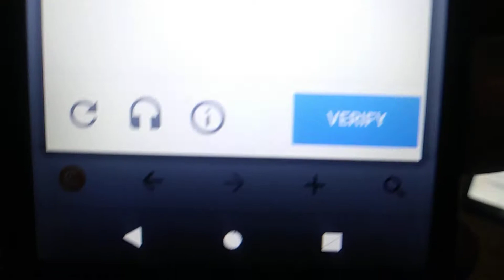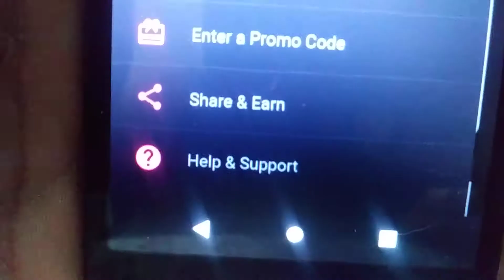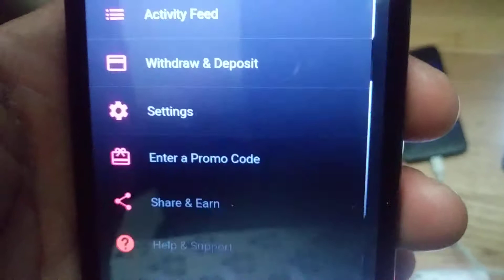EARN FREE MONEY FREE BITCOIN & PAYPAL 2021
I can recommend my favorite rewards app. Just watch YouTube and earn money. It is the best app to get crypto rewards on my phone. You get 555 credits for free

1AZMNX36KZX2RJwzg6dZTTnJ6FwaeBBRdD